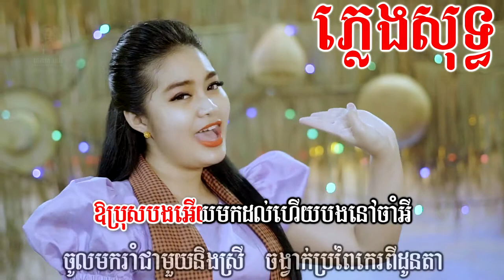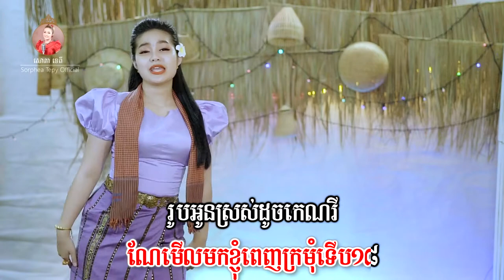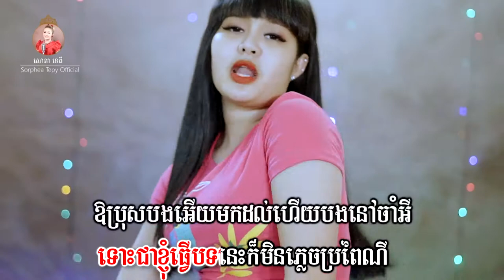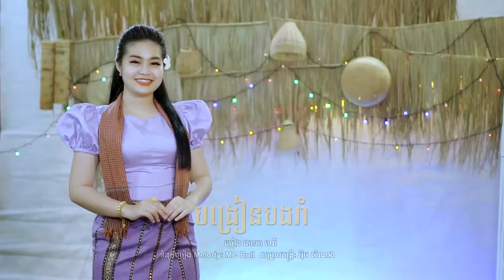បង្រៀនបងរាំ _ ភ្លេងសុទ្ធ _ សោភាទេពី